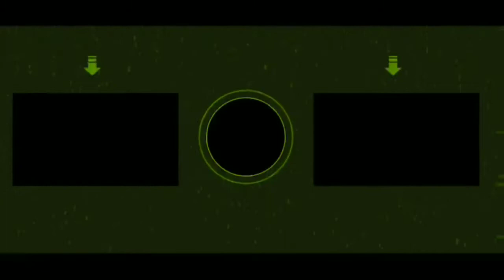My only kill helped secure the win